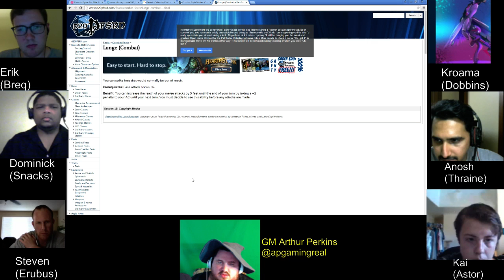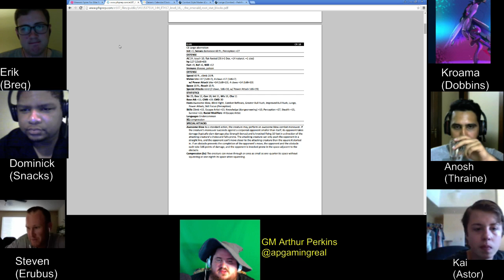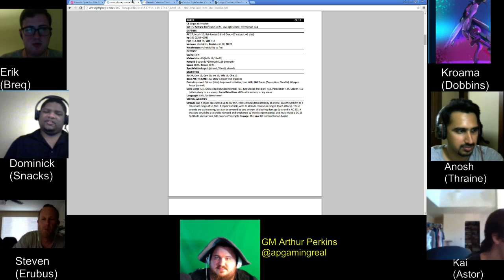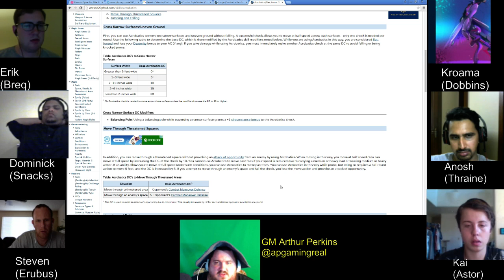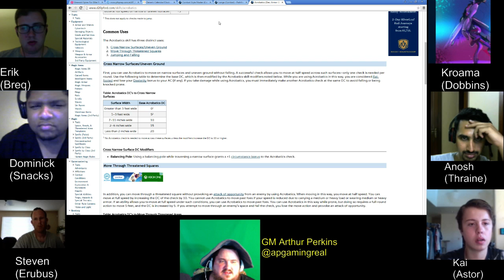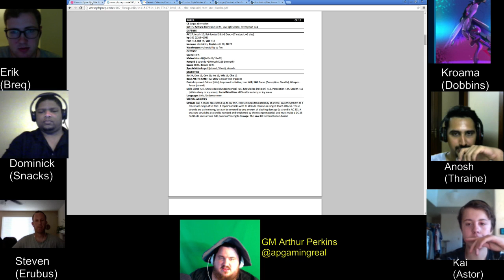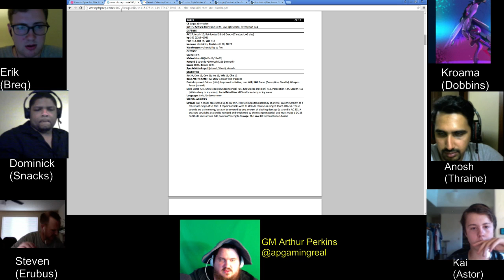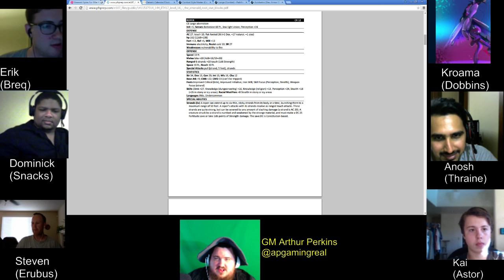Emerald Spire - Pathfinder - Week 21 Part 2